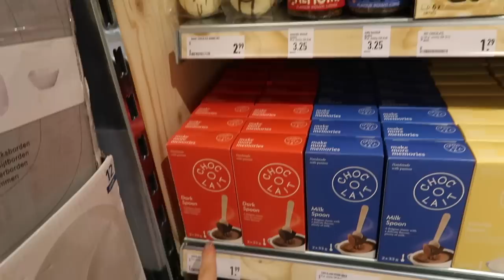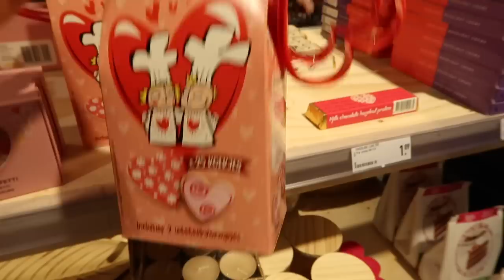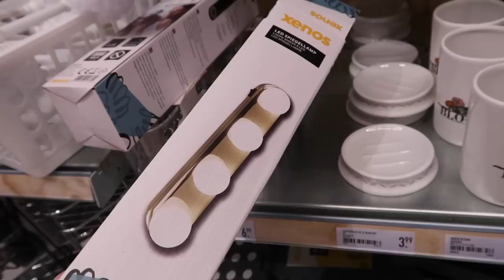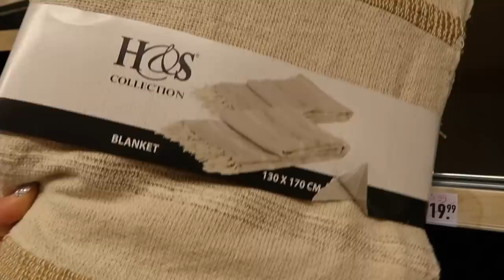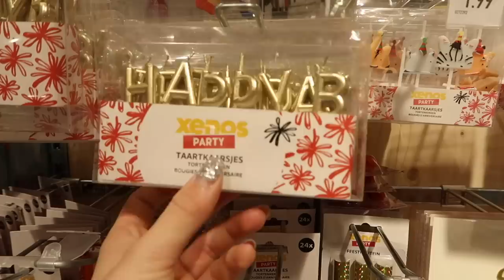XENOS SHOP WITH ME 💕🛒 Januari 2023 | Floor Delver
Hi! Dit keer neem ik jullie gezellig mee naar de Xenos, om te kijken wat ze op dit moment verkopen! Zo zag ik onder andere veel items voor Valentijnsdag. Have fun watching!

Krijg met de code: FLOOR-YOUTUBE 10% korting bij YFOOD